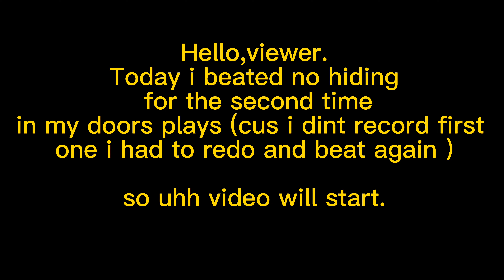Beating doors no hiding challenge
this is edited too
at 200 subs im gonna do friend video 2 poele can be my friend